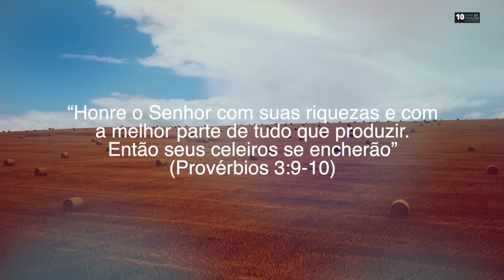#7 - As três mensagens e a oração | 10 Dias de Oração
As três mensagens angélicas são um forte apelo para a adoração ao Criador. Não somos fruto de um acidente genético. A vida é um presente de Deus. É inspirador reconhecer que existimos pela vontade Dele. O sábado nos lembra da obra divina da criação.

🔖 Todos estamos semeando para a carne ou para o Espírito, e nossa colheita será de acordo com a semente que semeamos. Ao escolher nossos prazeres e ocupações, só devemos escolher o que é excelente. O que é frívolo, mundano, degradante, não deve ter permissão para controlar as afeições ou a vontade.